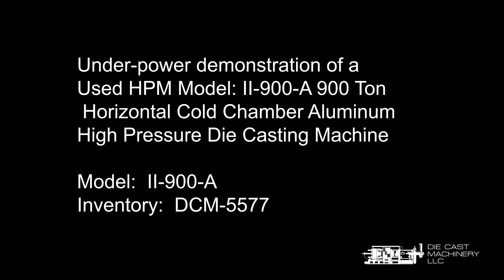HPM 900 Ton Cold Chamber Die Casting Machine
0:00 Watch this under-power demonstration of a Used HPM Model: II-900-A 900 Ton Horizontal Cold Chamber Aluminum High Pressure Die Casting Machine.

0:15 After solidification, the moving platen opens as it sends a signal to the extractor. The robot extractor will come in between the dies and grab the biscuits and pull the part out.

0:27  The extractor will now send a signal to the reciprocator to allow the reciprocator to come in between the dies and spray lubrication and air.
The reciprocator will go back to home position and send a signal to the die cast machine that it is fully out of the die.

0:51 The reciprocator will go back to home position and send a signal to the die cast machine that it is fully out of the die.

1:00 The moving platen will now close and lock. The die casting machine will send a signal to the shot end to pull back the plunger. The shot end will send a signal to the ladle letting it know it is fully back allowing the ladle to pour metal into the shot well.

1:22 The ladle will now send a signal to the shot end to allow it to make its shot.